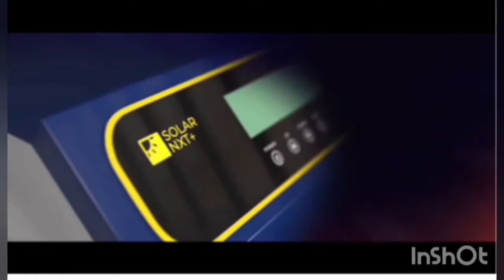Luminous Solar inverter | hybrid inverter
Luminous Solar inverter | hybrid inverter | Solar | Solar PCU Nxt+ 3.75 kVA /48 Volt off grid hybrid inverter

Product Descriptions:-
Luminous 3.75 kVA solar power conditioning unit (pcu) is one of the best solar inverter in India that has functionality to charge battery from electricity and solar both. The Inbuilt mppt controller, Industrial design, heavy duty built makes it latest technology product suitable for a home, small office and shops. it has multiple MCBs that protects connected load and intuitive LCD display makes it easy to understand inverter functionality.

👉12 -15 units electricity generation a day
👉It supports connection of solar panels up to 3.3 kW.
👉suitable for home, office and shops

Loom Solar is a start-up, a manufacturer of Super high efficiency solar panels and Lithium batteries based out of Faridabad, Haryana. It sells solar system across India with promised delivery within 3-7 days. It is an ISO 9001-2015 certified company and recognized startup by Govt. of India.